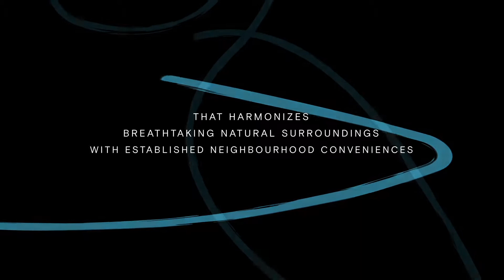The Saw Whet, Coming to Oakville, from the 600's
Discover a dramatic architectural experience that harmonizes a breathtaking natural setting with the established neighborhood amenities of
South Oakville!
Unit Sales begin March 29th!

sparkrealty.ca

We are independent Brokers®/Agents with Spark Realty Inc, Brokerage. Our team specializes in pre-construction sales and through our developer relationships have access to INSIDER SALES & TRUE UNIT ALLOCATION in advance of general REALTOR® and the general public.